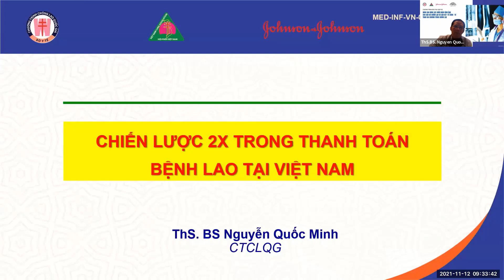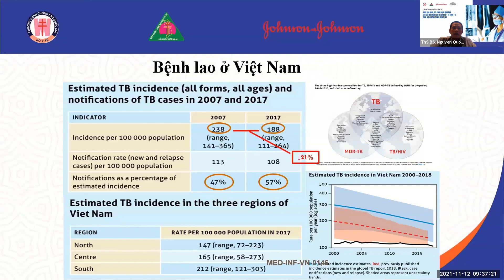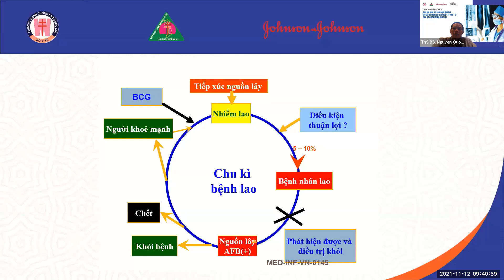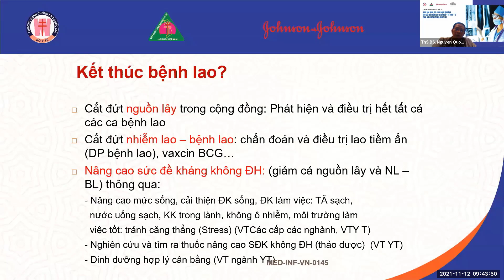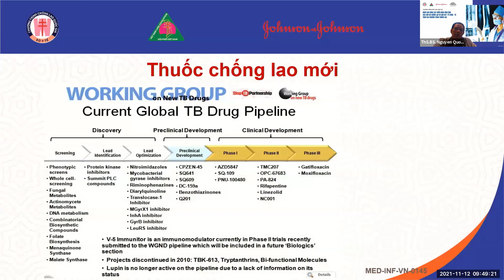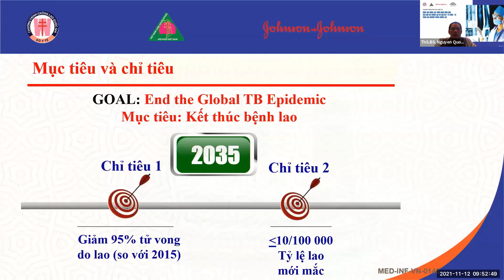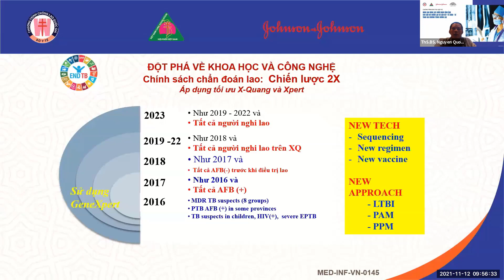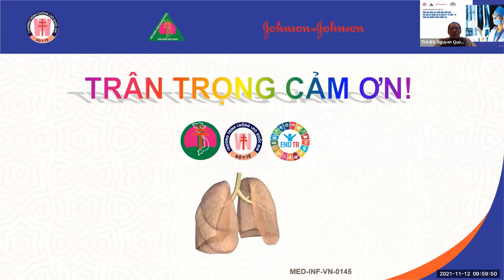VILA - Chiến lược 2X trong thanh toán bệnh lao tại Việt Nam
Giảng viên: ThS.BS Nguyễn Quốc Minh, CTCLQG, Bệnh viện Phổi Trung ương
Chương trình đào tạo nâng cao năng lực chẩn đoán hình ảnh ch cán bộ chống lao và cán bọ y tế công tư tham gia CTCL
Tổ chức bởi: CTCL, Johnson&Johnson, HPVN